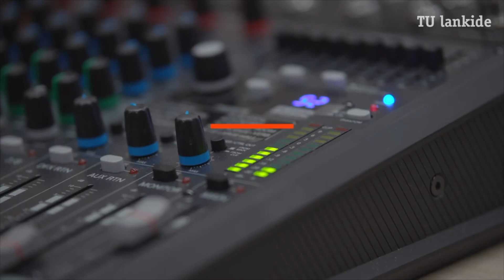PODCAST Illart Azkarate • Arizmendi ikastolako zuzendaria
Euskal Autonomi Erkidegoan azkenaldian eztabaidagai dugun hezkuntza-legearen inguruan hitz egin dugu Illart Azkarate Arizmendi ikastolako zuzendariarekin. Lege horren inguruko hausnarketa egin dute Arizmendi ikastolan eta ekarpena egiteko aukera ikusi dute. Hala, “Ikastolen eta hezkuntza-legearen inguruko ohiko galderak” izeneko dokumentua egin dute. Bertan, Arizmendi Ikastolaren hezkuntza-komunitatea osatzen dutenen artean zein gainerakoen artean ohiko bihurtu diren hainbat gai bederatzi galderetara ekarri dituzte.
Elkarrizketa honetara ekarri ditugu ohiko galdera horiek, hezkuntza-komunitatearentzat baliagarri izango direlakoan.

👉 Harpidetu /tulankidera eduki guztiak ikusteko. EGIN KLIK: 👈

ETA JAKIN GEHIAGO MONDRAGON KORPORAZIOAREN INGURUAN / Y DESCUBRE MÁS TEMAS SOBRE LA CORPORACIÓN MONDRAGON

📚 Hemen irakur ditzakezu aldizkariaren ale guztiak / Aquí puedes leer todos los números de nuestra revista